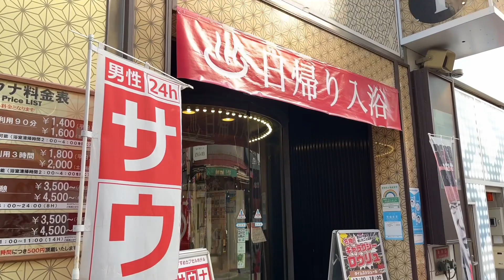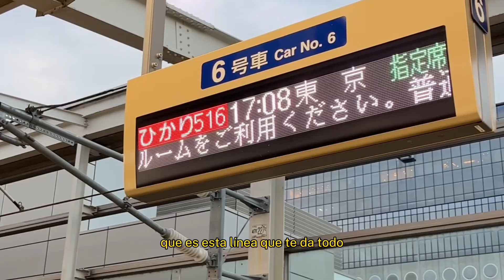Mi Experiencia Más Extraña en Japón 😅 ten cuidado...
Hola gente!
El día de hoy les cuento una de las historias más raras qué me paso mi primer día en Tokio, Japón. Me quede en un hotel cápsula muy barato en Tokio, pero para mi sorpresa me llevé un par de sorpresas inesperadas.

Tengan cuidado!!

Sígueme para seguir más aventuras por Japón y el mundo foráneo.